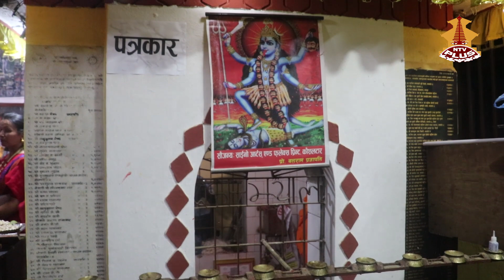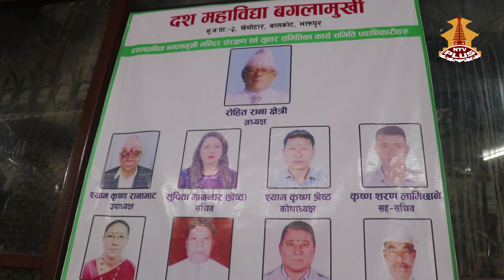श्री दश महाविद्या बंगलामुखी मन्दिरमा आरती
Kamalpokhari, Kathmandu, Nepal
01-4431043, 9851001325